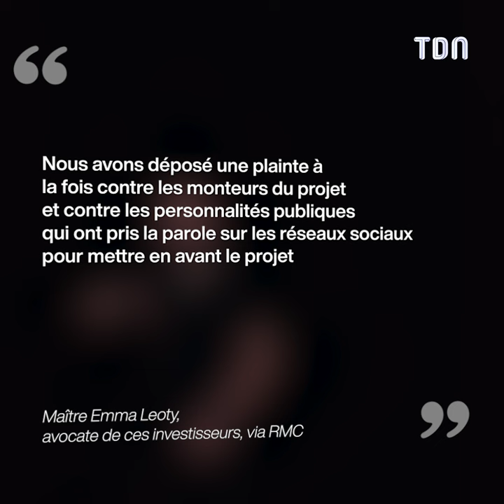Kev Adams mêlé à une sombre affaire d’escroquerie : 19 plaintes déposées